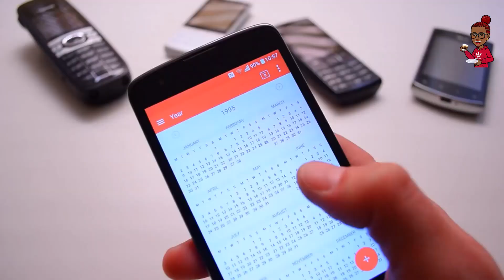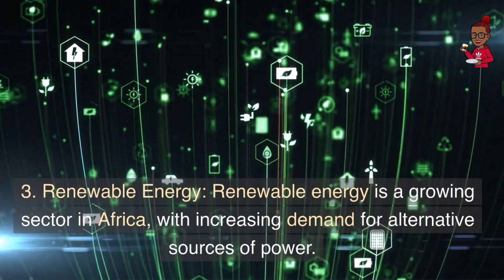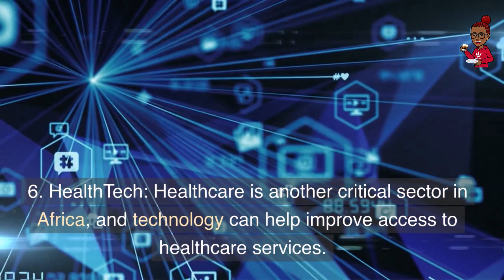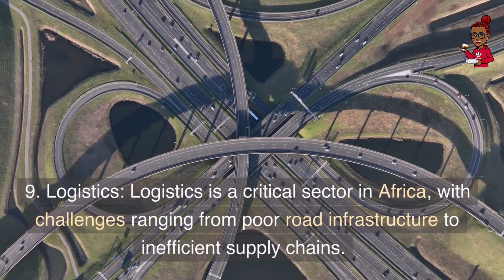10 small Tech Business Ideas for Africa!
If you're not sure where to start with leveraging your skills to start a tech business in Africa, book my coaching session, yet here are a few suggestions:

    Identify your skills: Make a list of all your skills, including your technical skills, soft skills, and any other skills you have. Think about what you enjoy doing and what you're good at.

    Identify a problem you want to solve: Look for problems that you or people you know are experiencing. Think about how technology can help solve these problems. This can give you a starting point for developing a business idea.

    Research the market: Look at what existing tech businesses are doing and how they are addressing similar problems. This can give you a better idea of what's already out there and where there may be gaps in the market that you can fill.

    Start small: Don't try to build the next big tech company right away. Start with a small project or prototype to test your idea and see if there's a demand for it.

    Find a mentor or coach: Look for someone who has experience in the tech industry and can provide guidance and advice as you start your business.

    Attend networking events: Attend tech networking events and meetups to connect with other entrepreneurs and learn about new ideas and trends in the industry.

    Consider partnering with someone: If you don't have all the skills you need to start a tech business, consider partnering with someone who has complementary skills. This can help you build a stronger team and increase your chances of success.